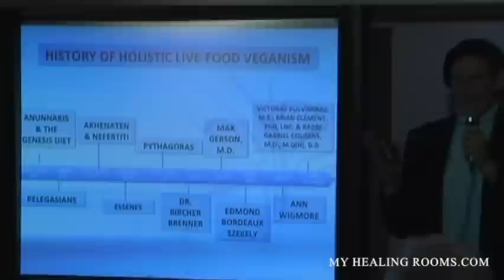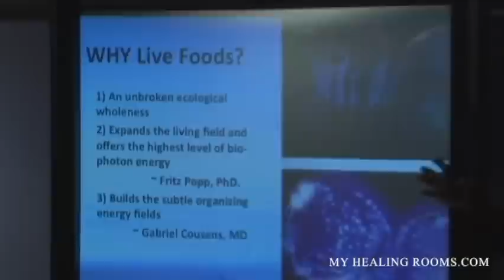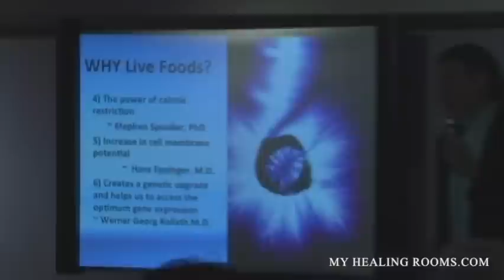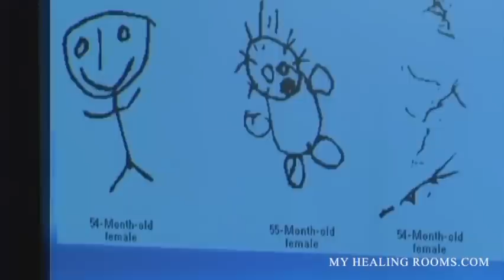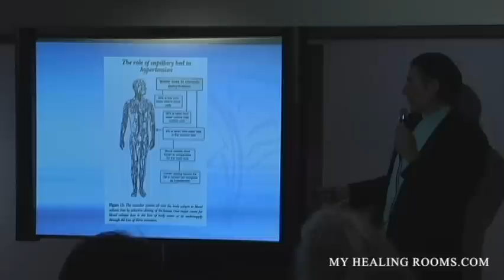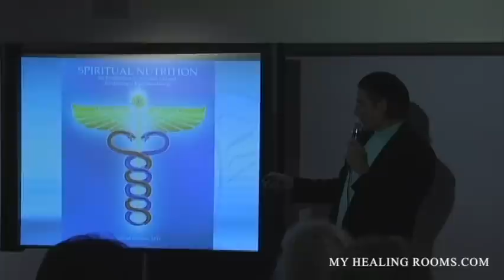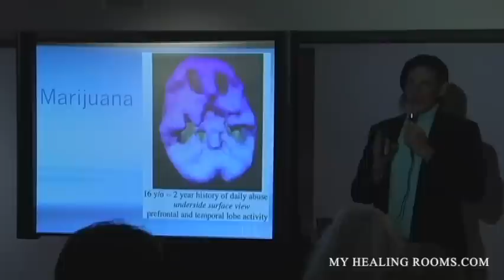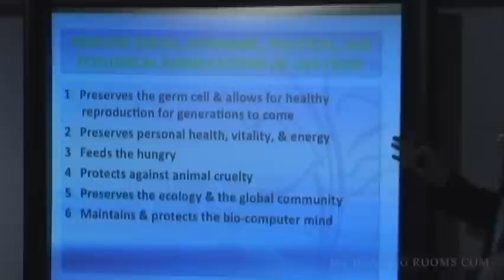Part 1: Rabbi Gabriel Cousens M.D.: Live Raw Food and Healthy LIfestyle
This video is about Part 1: Rabbi Gabriel Cousens M.D.:  Live Raw Food and Healthy Lifestyle